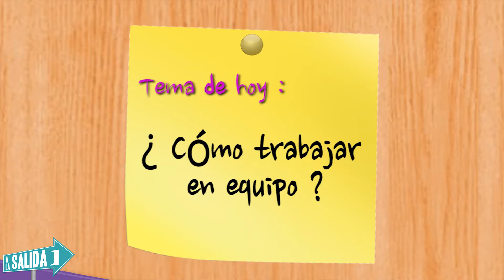A la Salida - ¿Cómo trabajar en equipo?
Videoblog conducido por Alejandra Ibáñez y producido por USMPTV -Canal 33 uhf